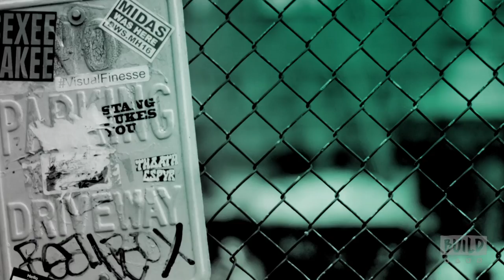Lila Downs Discusses Her Album, “Salón Lágrimas y Deseo,” & The "Celebrate Brooklyn!" Festival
The BRIC "Celebrate Brooklyn!" Festival is a free, summer-long experience allowing New Yorkers to come with their friends and family to appreciate or discover a new genre, artist or world culture each night of the Festival. During its nearly 40-year run, the festival has presented celebrated chart-topping indie bands, legendary jazz artists, global music icons, gravity-defying dance troupes, large-scale film projects and is one of the city's foremost cultural attractions and a beloved summer tradition. Lila Downs, who has won a Grammy and four Latin Grammys, comes to BUILD to speak about her new album, “Salón Lágrimas y Deseo,” and the Festival.